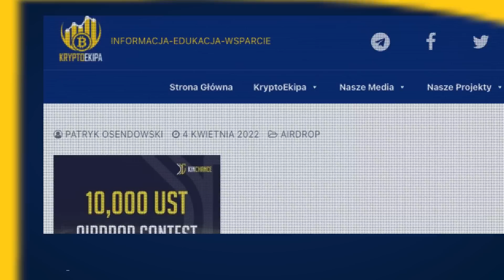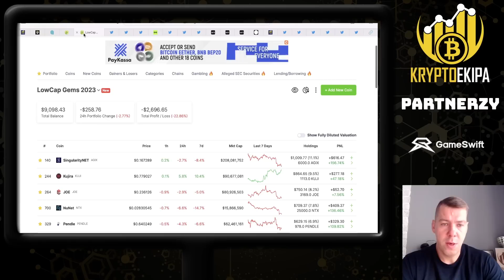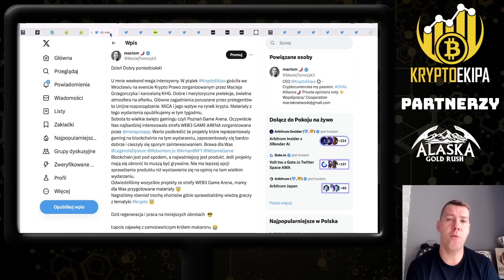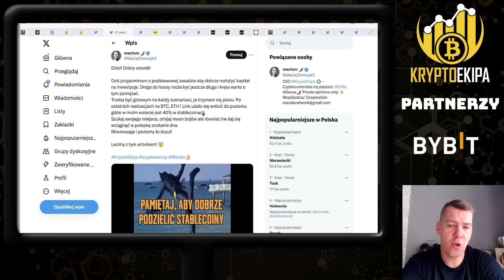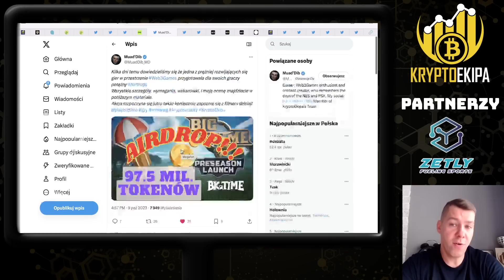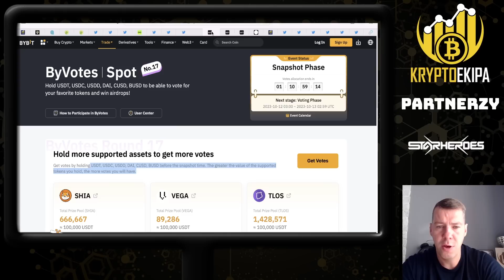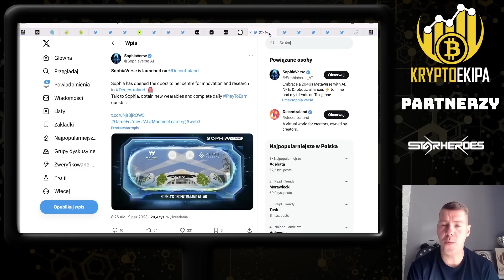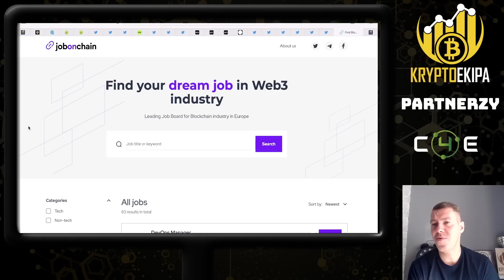Kryptowaluty! USA chce kontrolować Bitcoina! Hossa? Nie tak szybko! Bądź gotowy!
✔ Relacja z Krypto Prawo i Poznań Game Arena
✔ PreOrder w Krypto Sklepie
✔ Dlaczego warto mieć stablecoiny
✔ Rząd USA chce kontrolować Bitcoina
✔ BigTime nadchodzi wielki airdrop
✔ SpartaDex IDO pierwsza runda za nami
✔ ByBit ByVotes walcz o tokeny!
✔ Zora Mint
✔ SophiaVerse na Decentraland
✔ Kanga zdobądź tokeny MT Tower
✔ Chain4energy głosowanie
✔ MintDao podsumowanie miesiąca
✔ AndromedaSwap odbieramy airdrop!
✔ Chiliz Polska! Szykujemy typera!
✔ JobOnChain oferty pracy z branży krypto i web3

🔥 Zarejestruj się na ByBit zgarnij bonus 25$ i walcz o nagrody

🔴 UWAGA
Opis zawiera reflinki do rejestracji do giełd i platform:

🔥 Skorzystaj z promocji i dołącz do stake na Tokenomia.pro